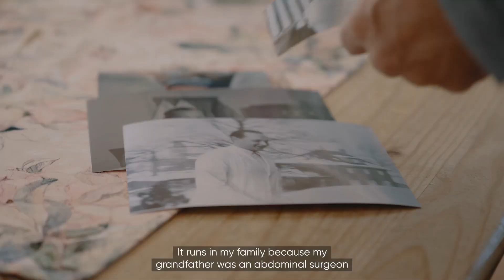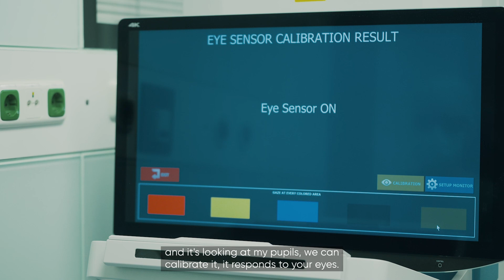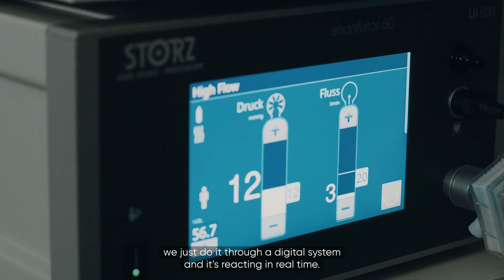Connecting the Dots: Changing the Face of Surgery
Armed with helpful medical data and augmented intelligence, this futuristic technology is giving surgeons the tools required for a smarter operation.